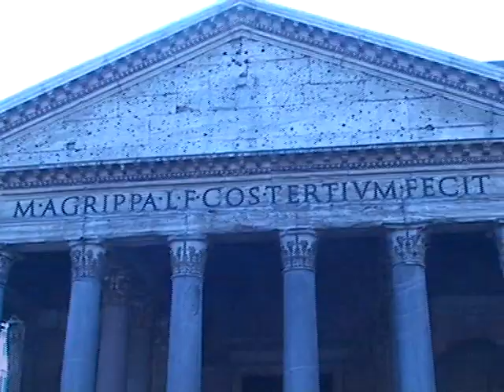romaround senza scritte ne loghi